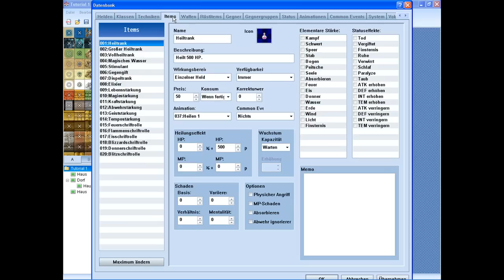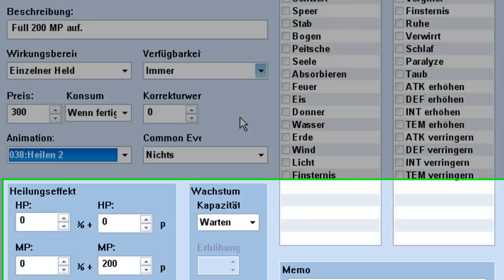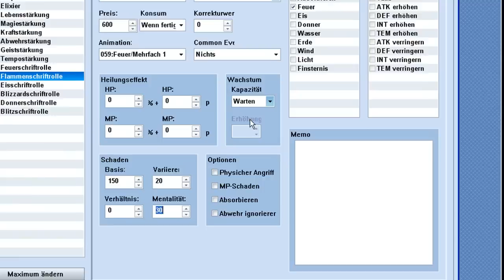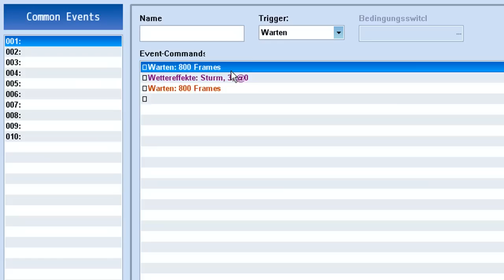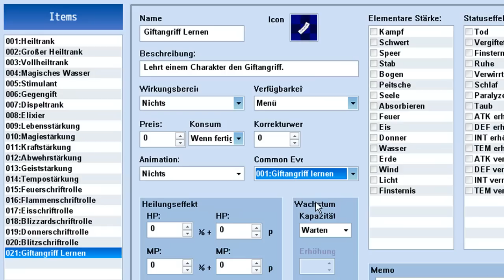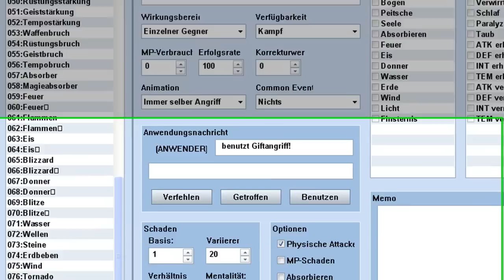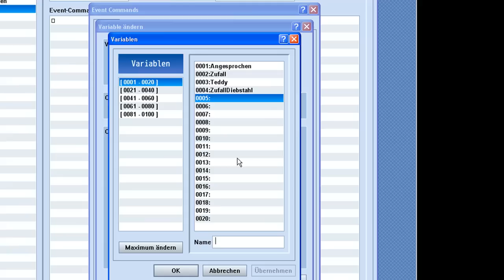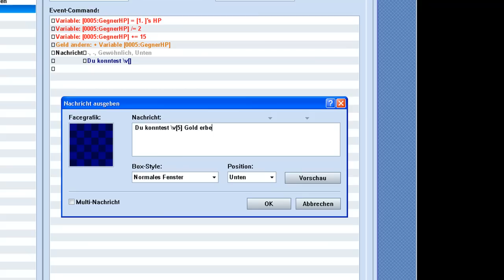Datenbank: Items und Common Events - RPG Maker VX - Tutorial 9 [ deutsch / german ]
Wir machen weiter in der Datenbank: Common Events und wie man sie mit Items oder Techniken benutzt. Eine einfache Stehlen-Technik und eine einfachere Schriftrolle, mit der man Zauber lernen kann.
Ich hoffe, man hat verstanden, dass Items und Techniken einem durch diese Common Events quasi unendliche Möglichkeiten gibt eine Attacke oder ein Item zu gestalten, ob Weltkarte, Stehlen-Technik oder sonst was!
Über Feedback, Bewertungen und Kommentare oder auch Fragen an mich freu ich mich natürlich (wie immer)! ;)

PS: Ich hör' mich, glaub ich, irgendwie komisch an... Keine Ahnung, woran das liegt! ^^
Hat dieses Tutorial geholfen? Wenn nicht, meld dich einfach mal via PN! Wenn ja, würde es mich freuen, wenn du meine Autorenpage liken könntest!
Außerdem ist mein Buch im Handel erhältlich. Ein Blick kann ja nicht schaden ;)